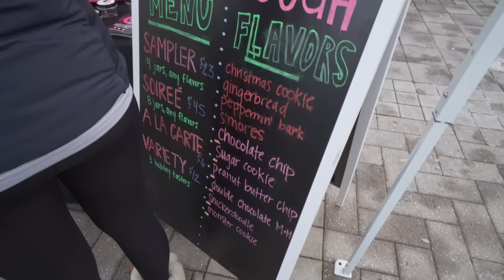Chasing Corgis in Old Man's Town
Went to a couple Christmas Bazaars in Old Town Alexandria, VA and saw a Corgi!

Shoutout to Valerie for giving us a demonstration on how to taze bad guys!

Gear used in this video:
My Camera
My Lens